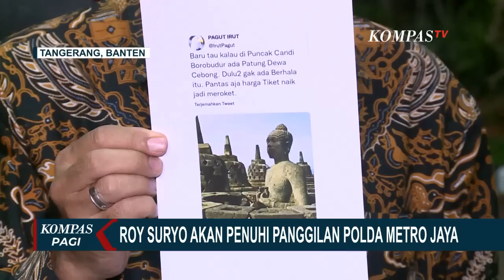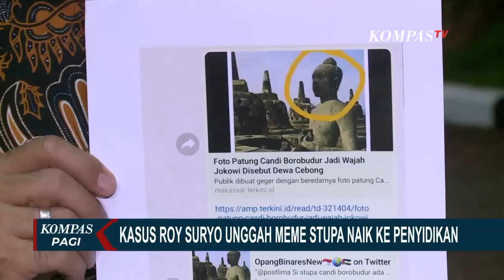Buntut Meme Stupa Candi Borobudur, Roy Suryo Akan Dipanggil ke Polda Metro Jaya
KOMPAS.TV - Polda Metro Jaya akan memeriksa Roy Suryo sebagai saksi pelapor terkait dugaan kasus penistaan agama.

Baca Juga Perkara Foto Stupa Candi Borobudur Mirip Jokowi dengan Terlapor Roy Suryo Naik ke Tahap Penyidikan di

Mantan Menteri Pemuda dan Olahraga Roy Suryo akan penuhi panggilan sebagai saksi pelapor ke Polda Metro Jaya pada hari Kamis (30/06) mendatang.

Roy suryo, memberikan penjelasan terkait anggapan bahwa dirinya yang mengedit foto stupa yang diduga mirip Presiden Jokowi.

Kurniawan Santoso, pelapor kasus meme stupa Candi Borobudur penuhi panggilan penyidik subdir siber ditreskrimsus Polda Metro Jaya.

Kurniawan datang dengan membawa dua saksi untuk menjalani pemeriksaan sebagai saksi pelapor dalam perkara yang menjerat mantan Menpora Roy Suryo.

Mereka diperiksa selama sembilan jam dengan menjawab 24 pertanyaan penyidik.